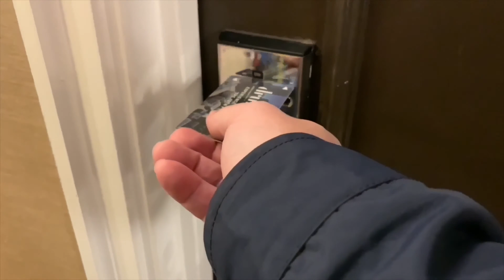Paulita & Scott Vlogs -Chicago/Indiana Trip (1 of 3)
We take another trip to visit Paula in Indiana but first we stop off in Chicago to see Scott Jr.